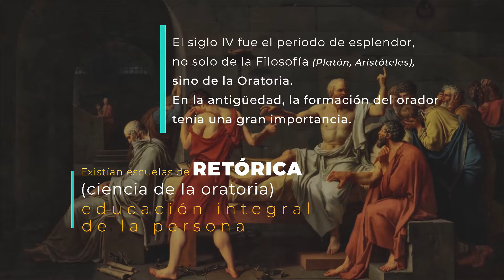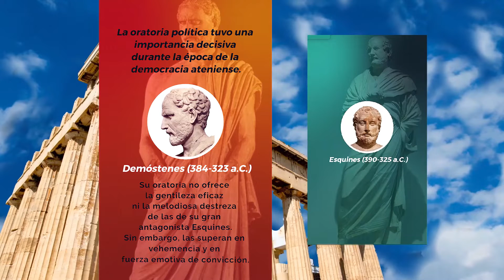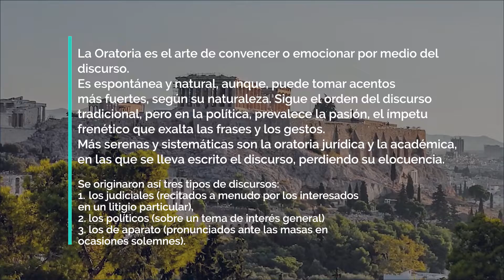La ORATORIA, ORIGEN, CARACTERÍSTICAS, El DISCURSO oratoria discurso #demostenes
Figura central fue Demóstenes, su oratoria no brinda la gracia de las de su antagonista Esquines. Pero, las superan en frenesí y convicción.

Los griegos emplearon la Oratoria desde el siglo V a. C. porque el sistema democrático obligaba a discutir los asuntos públicos en una asamblea.
El siglo IV fue el período de esplendor, no solo de la Filosofía (Platón, Aristóteles), sino de la Oratoria.
En la antigüedad, la formación del orador tenía una gran importancia.
Existían escuelas de retórica (ciencia de la oratoria) asignadas a la educación integral de la persona.
El orador debía tener conocimientos históricos, científicos y humanos que le ayudaban al dominio del auditorio.
La retórica se enfocaba en el aspecto formal y en el contenido del discurso.
Gran orador fue el abogado LISIAS (n. hacia 440), que escribió para sus clientes piezas dotadas de una atractiva y dinámica naturalidad.
Por otra parte, la oratoria política tuvo una importancia decisiva durante la época de la democracia ateniense.
Figura principal del noble arte de la palabra hablada fue Demóstenes (384-323).
Su oratoria no ofrece la gentileza eficaz ni la melodiosa destreza de las de su gran antagonista Esquines (390-325).
Sin embargo, las superan en vehemencia y en fuerza emotiva de convicción.
Si a su elocuencia arrebatadora agregamos el enérgico patriotismo que la inspiraba, entenderemos por qué se lo consideró siempre como el supremo modelo de oratoria, en la antigüedad clásica.
Tipos de Oratoria
Se originaron así tres tipos de discursos:
1. los judiciales (recitados a menudo por los interesados en un litigio particular),
2. los políticos (sobre un tema de interés general) y
3. los de aparato (pronunciados ante las masas en ocasiones solemnes).
La Oratoria es el arte de convencer o emocionar por medio del discurso.
Es espontánea y natural, aunque, puede tomar acentos más fuertes, según su naturaleza.
Sigue el orden del discurso tradicional, pero en la política, prevalece la pasión, el ímpetu frenético que exalta las frases y los gestos.
Más serenas y sistemáticas son la oratoria jurídica y la académica, en las que se lleva escrito el discurso, perdiendo la elocuencia del discurso.